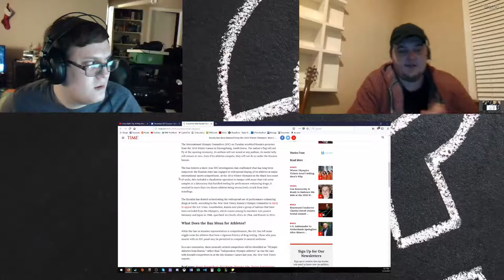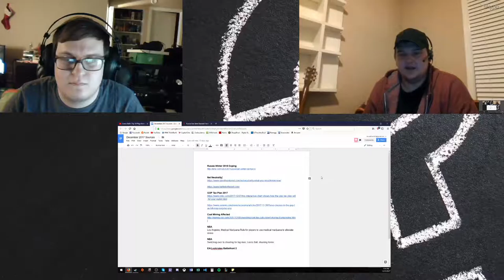Russia Winter 2018 Olympics Doping Talk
Talking about the Russia Doping Controversy for the Winter 2018 Olympics.  Let us know what you think